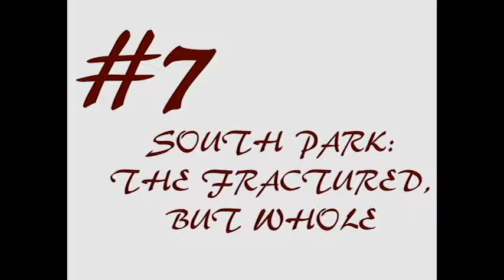Jackel's Top Ten Games of E3 2016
Jackel talks about his favorite gsmes from this years E3 in this exciting 4Score! exclusive video!